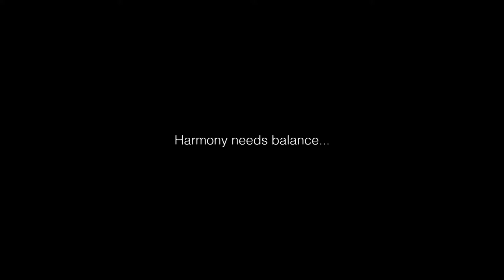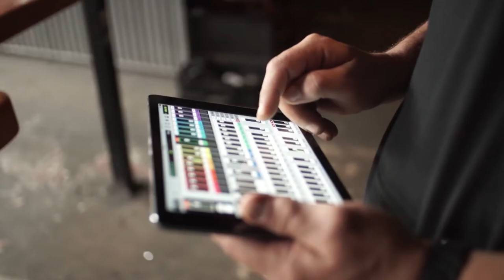The Hump Ep101